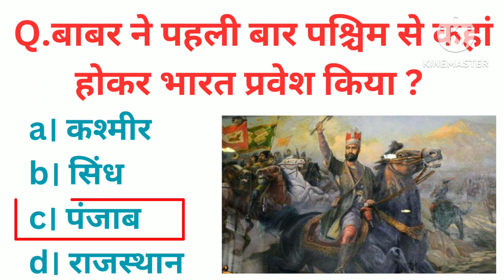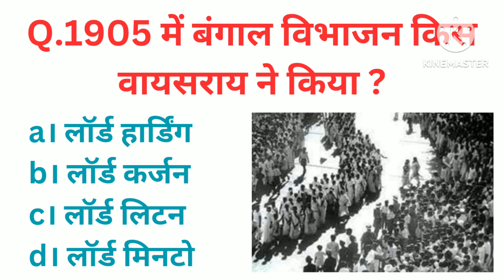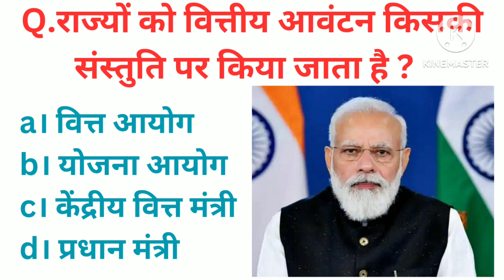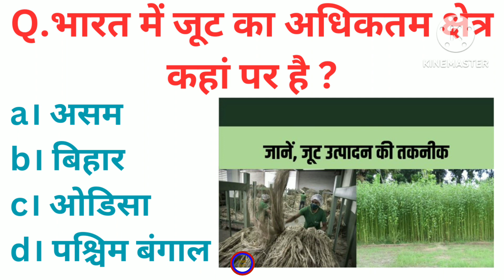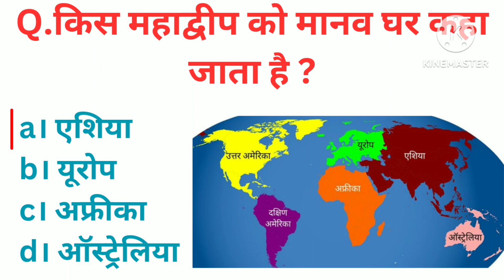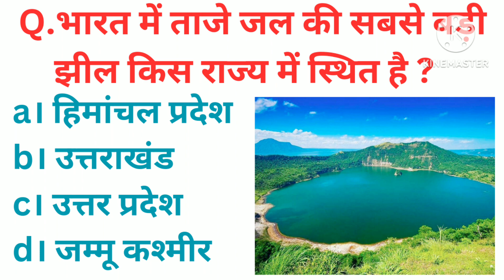Gk question। Gk quiz। Gk trivia। Gk in hindi। Gk Study। Gk question answer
Your quries
1. Gk
2. General knowledge
3. General information
4. Gk quiz
5. Gk question
6. Gk question answer
7. सामान्य ज्ञान
8. सामान्य ज्ञान प्रतियोगिता
9. सामान्य ज्ञान प्रश्नोत्तरी
10. history GK
11. geography Gk
12. civics Gk
13. economy Gk
14. science Gk
15. ancient history GK
16. medival history GK
17. medern history GK
18. world geography Gk
19. Indian geography Gk
20. Gk civics
21. political science Gk
22. physics Gk
23. chemistry Gk
24. zoology Gk
25. botony Gk
26. Gk paheli
27. Gk puzzle
28. Gk challange
29. Gk ka question
30. important Gk
31. competitive exam
32. competitive Gk
33. Lucent Gk
34. Lucent question answer
35. Lucent important Gk
36. SSC Gk
37. Bank Gk
38. current affairs
39. current affairs exam
40. Mts Gk
41. UPTET Gk
42. supertet Gk
43. Upsssc pet Gk
44. Gk ka sawal
45. Gk test
46. test Gk
47. modern Gk
48. new Gk
49. old Gk
50. previous Gk
51. previous year Gk
52. previous year question
53. Top 10 Gk
54. Top 20 Gk
55. top 25 Gk
56. top 50 Gk
57. Lucent book nichod
58. arihant book nichod
59. charchit Gk question
60. mahatwapoorn Gk
61. keemati gk
62. modern Gk
63. Gk post
64. Gk p.d.f.
65. samsamyik Gk
66. general Gk
67. Gk knowledge
68. Gk ki taiyari
69. preparation Gk
70. Gk preparation
80. dhankadgk
81. Gkdhankad
82. upkargk
83. gkupkar
84. class 1 Gk
85. class 2 Gk
86. class 3 Gk
87. class 4 Gk
88. class 5 Gk
89. class 6 Gk
90. class 7 Gk
91. class 8 gk
92. matric level Gk
93. inter mediate level Gk
94. रोचक सामान्य ज्ञान
95. Indian GK
96. Gk India
97. world Gk
98. Gk world
99. Gk in Hindi
100. Hindi Gk
101. Gk in English
102. English GK
103. जनरल नॉलेज
104. जनरल नॉलेज इन हिंदी
105. जनरल नॉलेज इन इंग्लिश
106. भारतीय ज्ञान प्रतियोगिता
107. भारतीय ज्ञान प्रतियोगिता
108. online Gk
109. Gk channel
110. जीके चैनल
111. सामान्य ज्ञान प्रश्नोत्तरी
112. सामान्य ज्ञान प्रतियोगिता
113. सामान्य ज्ञान चैनल
114. चर्चित gk
115. charchit general knowledge
116. samsamyik ghatna

Only Top Study
General Knowledge GK Gyan
Mysterious Story
BR GK STUDY
Crazy GkTrick
Success Gk Study
Shore Gk Point